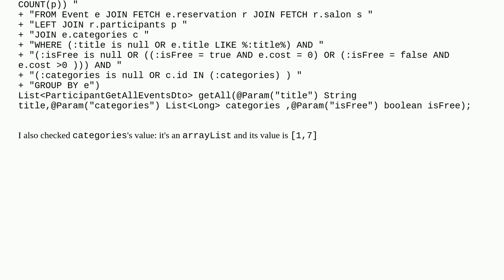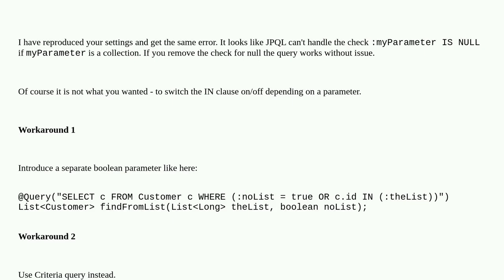Jpa @Query Annotation problem with using IN clause with java ArrayList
A special thanks goes out to the community

  java mysql